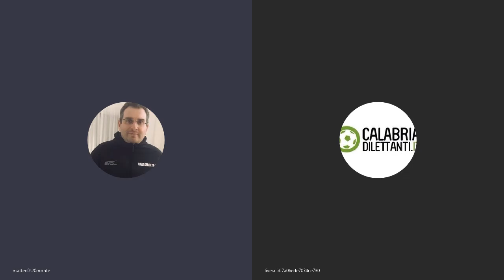Il futuro del calcio dilettantistico. Con Massimo Scerbo di Calabriadilettanti.it